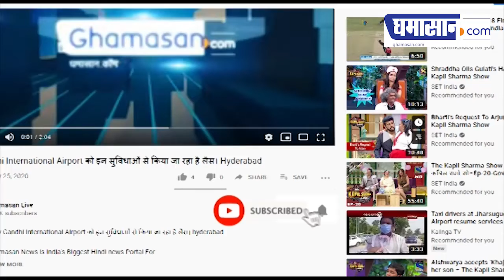Sushant Singh Rajput Suicide Case : Viral Video से सामने आया Rhea का सच | Ghamasan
इस वीडियो में रिया कह रही है कि मैं एक बहुत बड़ी डॉन हूं। मुझे पता है कि इन छोटे छोटे गुंड़ों को कैसे संभालना है। मेरे बॉयफ्रेंड को भी ये गलतफहमी है कि वह एक गैंगस्टर है। वो ये नहीं जानता है कि असल में डॉन तो मैं हूं।